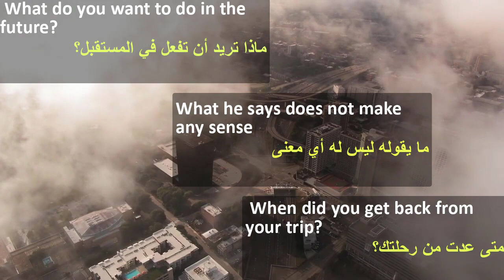ثلاث جمل انجليزية مترجمة الى العربية للمبتدئين